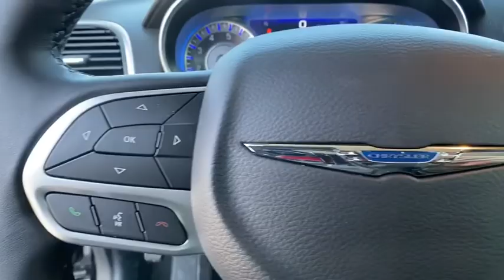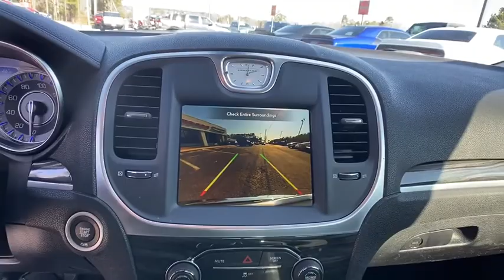2020 CHRYSLER 300 Griffin, Covington, Newnan, Thomaston, Macon, GA C30417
Gloss Black New 2020 CHRYSLER 300 available in Griffin, Georgia at Cronic Chrysler Dodge Jeep Ram. Servicing the Covington, Newnan, Thomaston, Macon, GA area.

YOUR SEARCH JUST ENDED! CLICK ME! I am the one. The only way to know that I am the right choice is for you to come in and SEE me, TOUCH me, DRIVE me and get to know me. I discourage all of my potential buyers from buying sight unseen. It is just good business and good common sense to see what you are buying. A TEST DRIVE is recommended to assure COMPLETE satisfaction and to verify all my options. I hope to see you very soon to take me home. If you do not leave a phone number, please check your e-mail Inbox, Spam and Junk folders regularly. Our price includes most factory rebates and dealer discounts. You may or may not qualify for all rebates used in total discounted price. Trade and finance with dealer approved lender for maximum discount.
WHEELS: 17 X 7.0 PAINTED CAST ALUMINUM  (STD),TIRES: P215/65R17 LOW ROLLING RESISTANCE  (STD),GLOSS BLACK,MANUFACTURER'S STATEMENT OF ORIGIN,TRANSMISSION: 8-SPEED AUTOMATIC 8HP50  (STD),ENGINE: 3.6L V6 24V VVT  (STD),QUICK ORDER PACKAGE 2EE  -inc: Engine: 3.6L V6 24V VVT  Transmission: 8-Speed Automatic 8HP50,BLACK  CLOTH BUCKET SEATS,Rear Wheel Drive,Power Steering,ABS,4-Wheel Disc Brakes,Brake Assist,Aluminum Wheels,Tires - Front All-Season,Tires - Rear All-Season,Temporary Spare Tire,Heated Mirrors,Power Mirror(s),Rear Defrost,Intermittent Wipers,Variable Speed Intermittent Wipers,Daytime Running Lights,Automatic Headlights,MP3 Player,Auxiliary Audio Input,Satellite Radio,MP3 Player,Steering Wheel Audio Controls,Auxiliary Audio Input,Requires Subscription,Bluetooth Connection,Power Driver Seat,Driver Adjustable Lumbar,Power Driver Seat,Driver Adjustable Lumbar,Pass-Through Rear Seat,Rear Bench Seat,Adjustable Steering Wheel,Trip Computer,Power Windows,WiFi Hotspot,Leather Steering Wheel,Keyless Entry,Power Door Locks,Keyless Start,Keyless Entry,Power Door Locks,Remote Trunk Release,Cruise Control,Climate Control,Multi-Zone A/C,A/C,Woodgrain Interior Trim,Cloth Seats,Bucket Seats,Auto-Dimming Rearview Mirror,Driver Vanity Mirror,Passenger Vanity Mirror,Driver Illuminated Vanity Mirror,Passenger Illuminated Visor Mirror,Floor Mats,Keyless Start,Smart Device Integration,Power Windows,Power Door Locks,Trip Computer,Engine Immobilizer,Traction Control,Stability Control,Traction Control,Front Side Air Bag,Telematics,Requires Subscription,Tire Pressure Monitor,Driver Air Bag,Passenger Air Bag,Front Head Air Bag,Rear Head Air Bag,Passenger Air Bag Sensor,Knee Air Bag,Child Safety Locks,Back-Up Camera